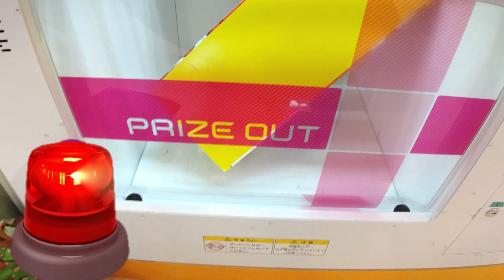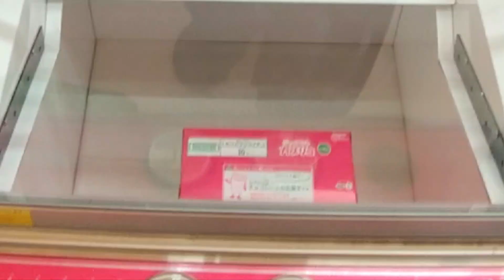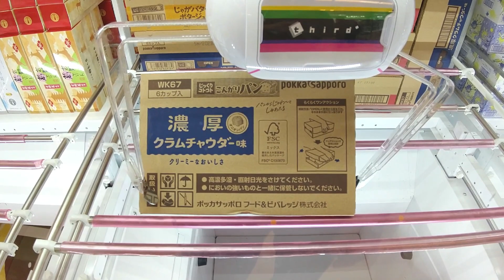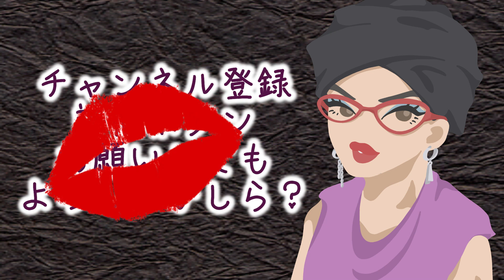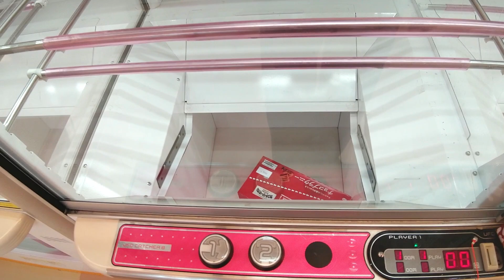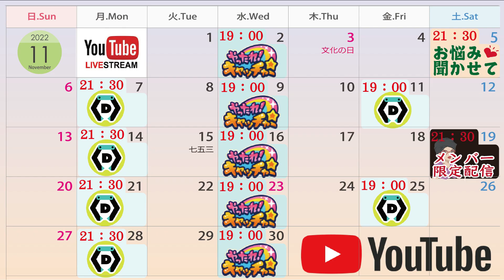【獲れるの？】超巨大な景品だけどやってみたら意外と簡単♡超お得にお菓子を獲得できる技をあなたにも伝えたいの♡【クレーンゲーム】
【お宝市番館 尾張小牧店】
 〒485-0046
愛知県小牧市堀の内３丁目２４
アミューズメント部門

※特別に撮影許可をいただいております。
ぷぷっぴどぅ❤の本家本元はこちら💋

【かま子の沼メンバーシップ：ぷぷっぴぃ’ｓ俱楽部】

お高い＆受注生産ですが…
⇓かま子のグッズSHOP【Mr.Kamako】（SUZURI内）⇓

月曜日：21：30　DMMオンクレさんでLIVE配信
水曜日：19：00　やったれキャッチャーさんでLIVE配信
金曜日：19：00　DMMオンクレさんでLIVE配信（隔週）
第１土曜：LIVE配信「かま子のお悩み聞かせて」
第３土曜：かま子の沼メンバーシップ【ぷぷっぴぃ’ｓ俱楽部】限定配信
動画は完成次第19：30にUPさせて頂きます♡

動画内でお伝えしている情報はあくまで個人的な見解です。
それが全てにおいて当てはまる訳ではありませんので、あしからずm(__)m💞

※店員さんとのお喋りは、絶対に業務のお邪魔をしないよう、細心の注意をはらい、許可を得た上で会話、並びに撮影・投稿をさせていただいております。

※撮影は撮影許可をいただいた上で撮影させていただいております。

※不織布マスクの着用・こまめな手指の消毒など、感染症の予防には充分配慮した上で遊戯・撮影を行っております。

デザイナー/イラストレーターのミズモトさん

下記の引用元並びに「主従関係」に基づき使わせて頂いております。
細心の注意を払ってはおりますが、
コメント欄にてお知らせ頂けたら幸いです。